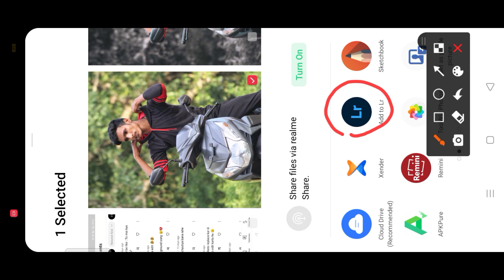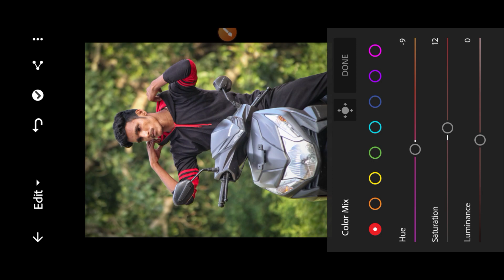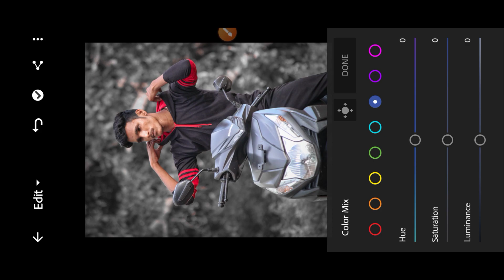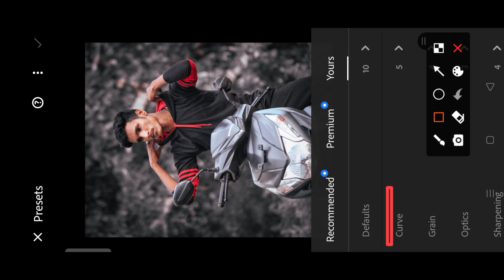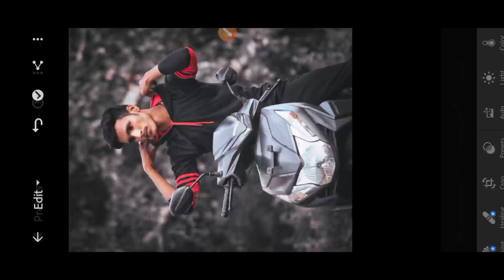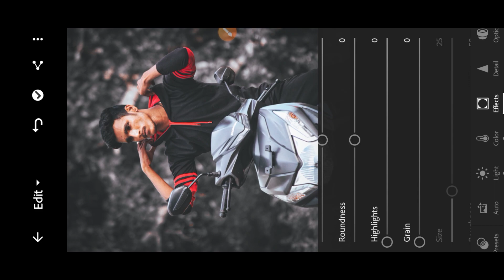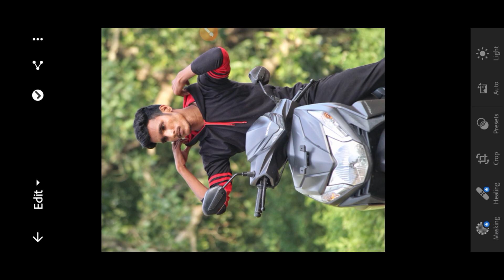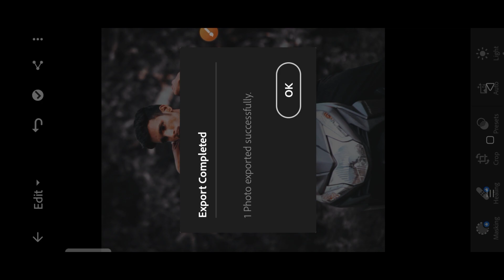Lightroom Mobile Dark Dramatic Tone Photo Editing Tutorial || with Free Preset - Kadri Editz